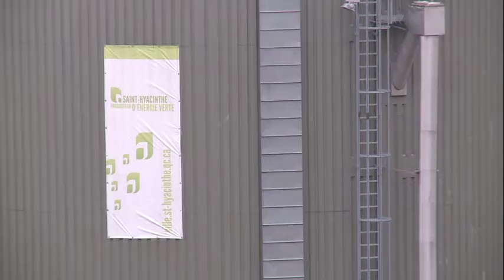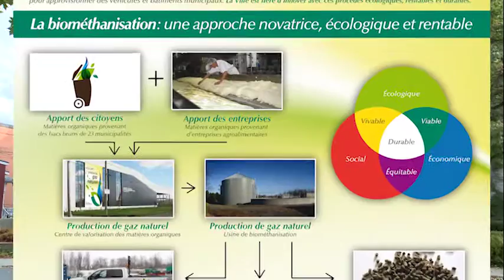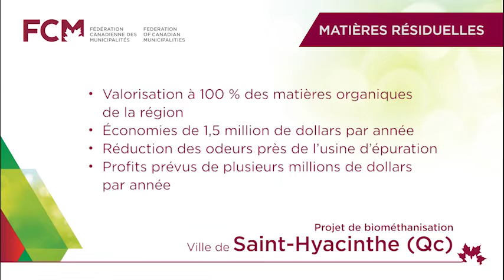Traitement des déchets de St-Hyacinthe : Prix des collectivités durables 2016 de la FCM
Le projet de biométhanisation de la Ville de Saint-Hyacinthe (Qc) a obtenu un Prix des collectivités durables 2016 de la dans la catégorie Matières résiduelles. Lisez pourquoi ici. Lire l'étude de cas

Saint-Hyacinthe a entièrement mis sur pied, dirigé et réalisé son propre projet de biométhanisation, sans faire appel à des consultants externes. Ce projet, une première au Québec et peut-être même en Amérique du Nord, règle le problème de gestion de grandes quantités de matières résiduelles tout en générant d’importants revenus.

Afin de valoriser localement ses matières organiques et ses boues d’épuration, Saint-Hyacinthe a lancé un projet de biométhanisation grâce auquel les « bacs bruns » des citoyens de 23 municipalités et les résidus provenant d’entreprises agroalimentaires sont transformés en gaz naturel, dont la Ville se sert pour chauffer ses bâtiments et propulser ses véhicules à faible coût.

La biométhanisation offre un moyen stable, écologique et économique de générer du gaz naturel, considéré comme le plus vert des carburants fossiles. En outre, la municipalité produit des surplus de gaz naturel qu’elle vend à Gaz Métro. Ainsi, en quelques années seulement, la Ville aura amorti les coûts d’installation de ses usines de valorisation des matières organiques et de biométhanisation.

Grâce à ce projet, Saint-Hyacinthe a fait la preuve qu’une municipalité peut entreprendre entièrement par elle-même un projet de biométhanisation de grande envergure, se doter des compétences techniques nécessaires et, de surcroît, en faire un projet très rentable.

Les Prix des collectivités durables de la Fédération canadienne des municipalités rendent hommage aux meilleures initiatives de développement durable, mises en œuvre dans les municipalités de toutes tailles et de toutes les régions du Canada.

Créés en l'an 2000, les Prix génèrent une visibilité nationale et locale des projets de développement durable conçus selon une approche intégrée, permettant des avantages environnementaux, économiques et sociaux.

Les Prix sont présentés à tous les gouvernements municipaux et leurs partenaires du secteur privé. Ils sont remis dans six catégories : énergie, transports, matières résiduelles, eau, aménagements de quartiers et sites contaminés.

Apprenez-en plus sur :

Les gagnants des Prix des collectivités durables 2016 de la FCM